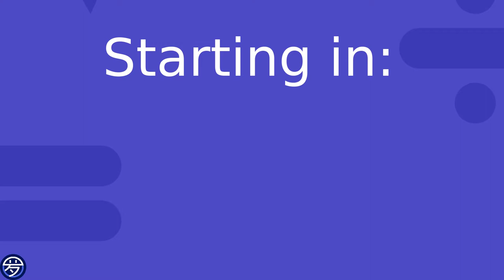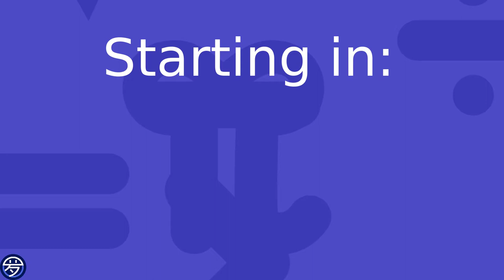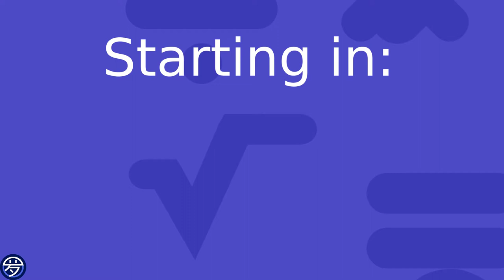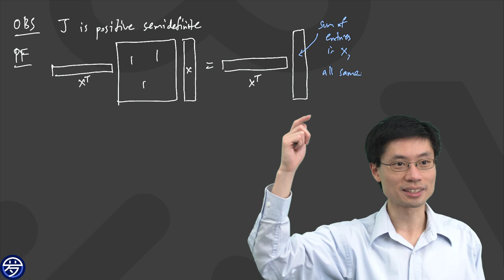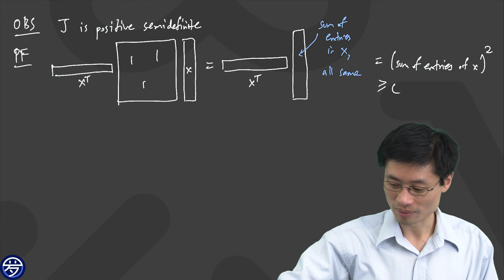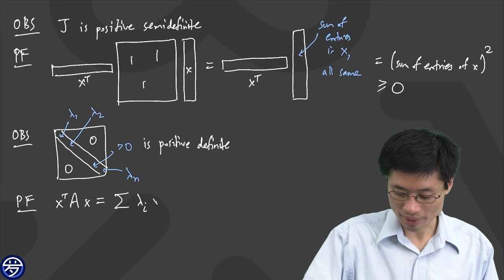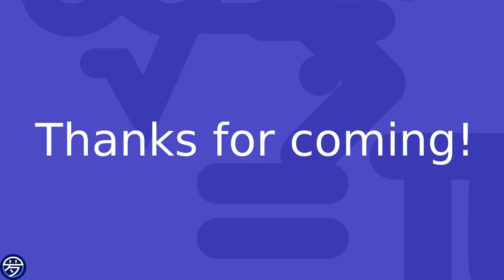Extremal Combinatorics with Po-Shen Loh - 04/15 Wed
Carnegie Mellon University is protecting the community from the COVID-19 pandemic by running courses online for the Spring 2020 semester. This is the video stream for Po-Shen Loh’s PhD-level course 21-738 Extremal Combinatorics. Professor Loh will not be able to respond to questions or comments from the general public during this stream, as he will be focusing on Carnegie Mellon students who are actively participating via a university-sponsored Zoom classroom.

Note: The content level of this course is somewhat advanced, but it is being provided here to share a glimpse of theoretical math to those who are curious. The regular live-streams on this channel (listed will focus on math that is more accessible to Algebra/Geometry students looking for extracurricular math enrichment.